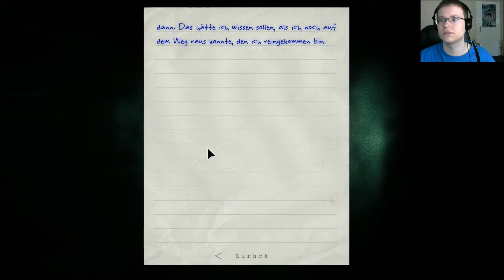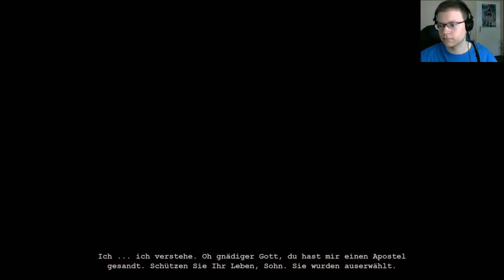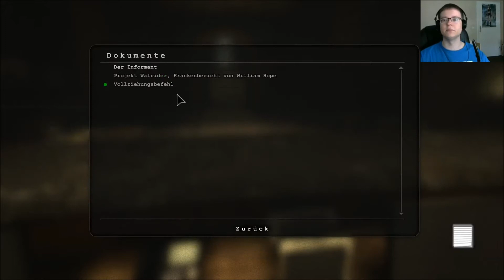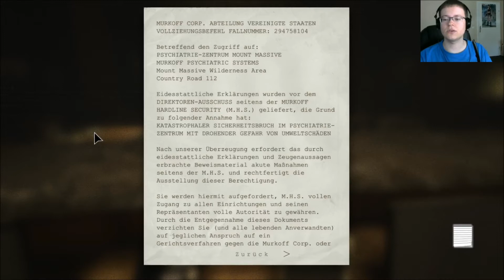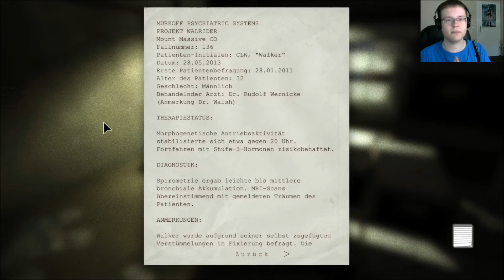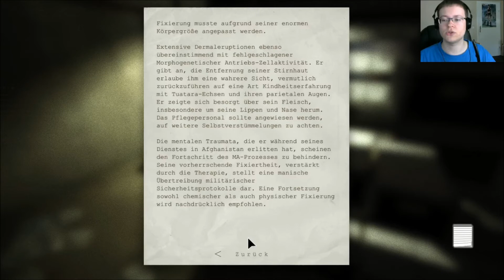Outlast #002 - Die Bibliothek | Let's Play [Deutsch][Facecam]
Outlast
Ein Horrorspiel von Red Barrels (2013)